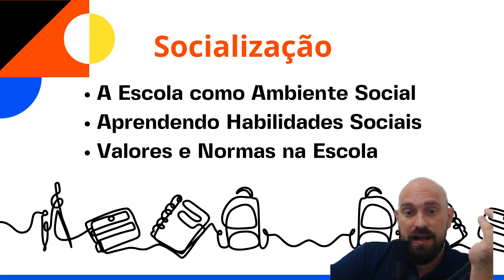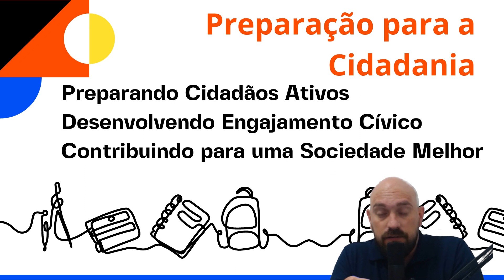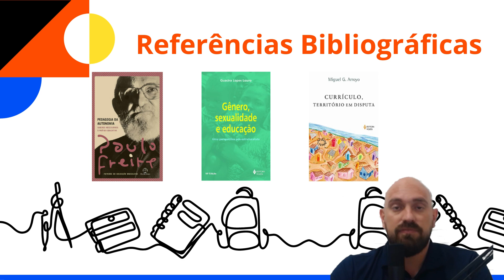QUAL A FUNÇÃO SOCIAL DA ESCOLA? | PEI | PREFEITURA DE SP | VUNESP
Na aula de hoje exploraremos a FUNÇÂO SOCIAL DA ESCOLA para os estudos do concurso da prefeitura de São Paulo na Educação Infantil (PEI) da banca VUNESP. Neste vídeo, discutiremos sobre a função social da escola e como ela desempenha um papel fundamental na formação de cidadãos responsáveis ​​e conscientes.

Curso para você se preparar de maneira antecipada para o concurso

Este vídeo oferece visões valiosos para candidatos que pretendem prestar o concurso público para a prefeitura de São Paulo na educação infantil (PEI)!

Comente abaixo com suas opiniões e experiências. Sua contribuição é fundamental para a discussão educacional.